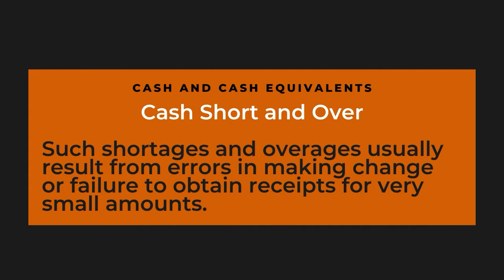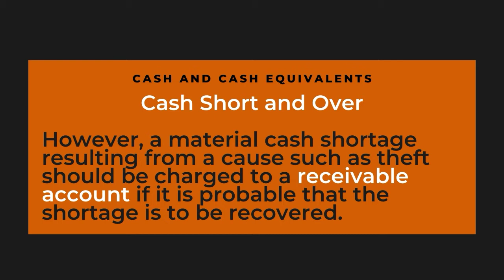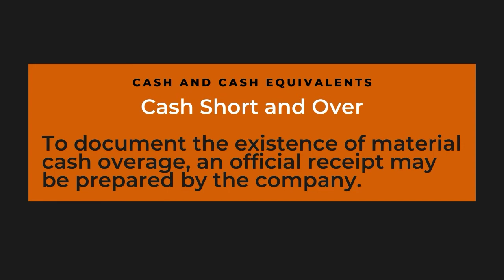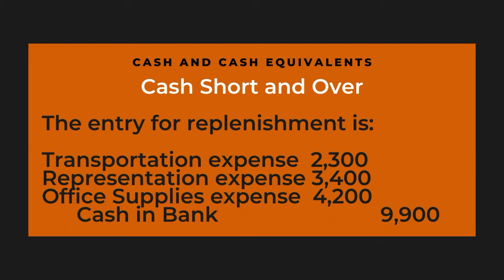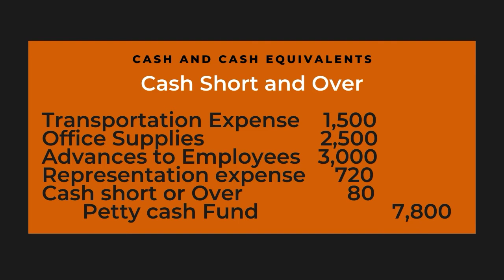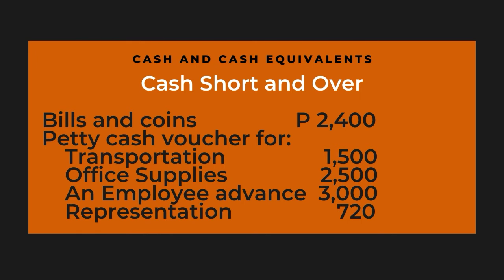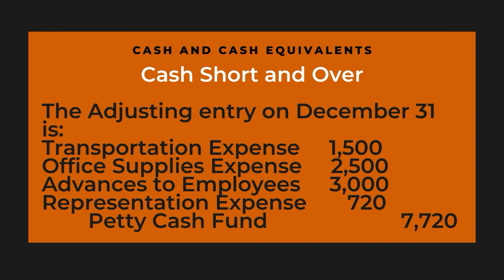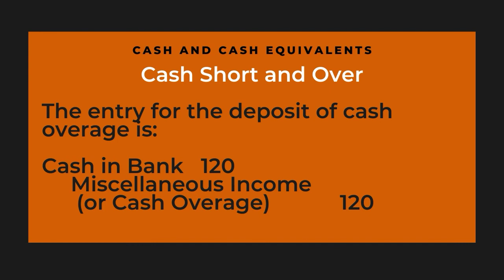CASH SHORT AND OVER - JULIET YOUNG TV - ACCOUNTING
CASH SHORT AND OVER